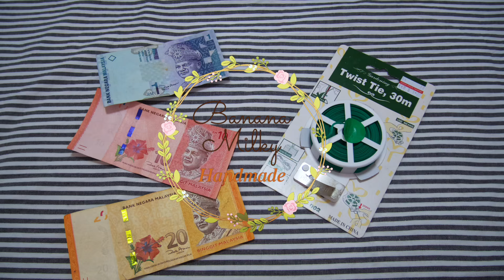【DIY教学】如何折纸币玫瑰花 ｜How to Make Money Roses ｜ BananaMilkyTV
如何折纸币玫瑰花 ｜How to Make Money Roses ｜ BananaMilkyTV
材料：
3 张纸币
3 条铁线

为什么会制作这影片？是因为人在新加坡，无法手作给顾客。
顾客要求教学，所以就拍啦！
本人是马来西亚人，用的是马币，只要纸币就可以折纸币玫瑰花。

‪＃‎handmade‬ ‪＃‎rose‬ ‪＃‎flower‬ ‪＃‎moneyroses‬ ‪＃‎纸币玫瑰花‬ ‪＃‎手作玫瑰‬

♥ ♥ ♥ ♥ BananaMilkyTV 精彩影片 ♥ ♥ ♥ ♥

♥  CAMERA
Olympus EP5

♥  Editor
Apple iMovie